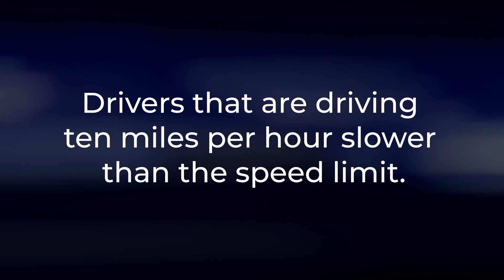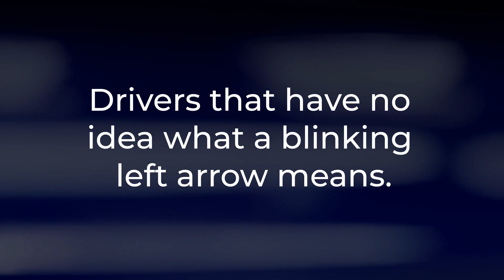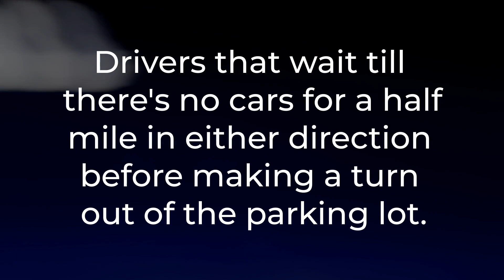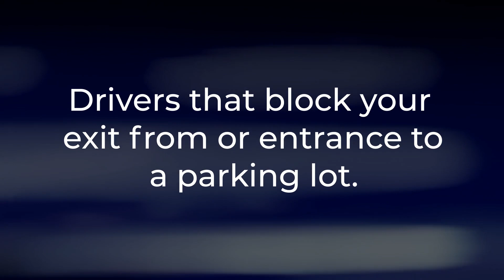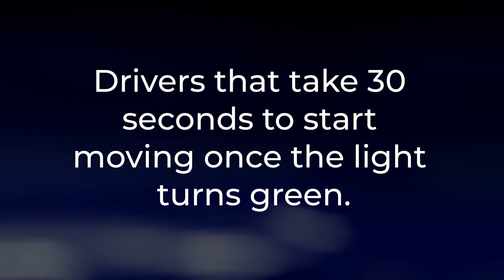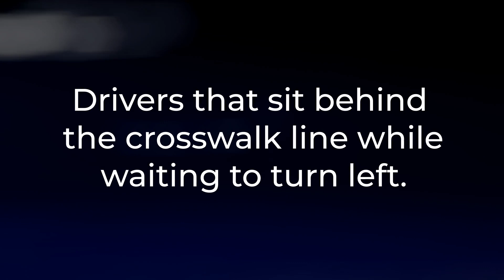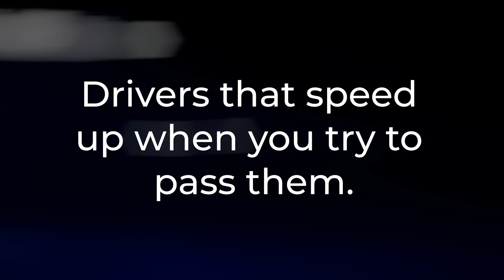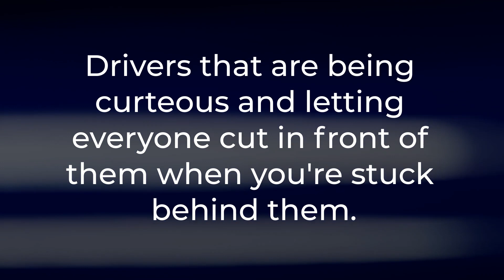Doordash Road Rage - 12 Things That Drive Me Bonkers When Making Deliveries; Dean Is Dashing Diaries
When I'm driving for Doordash, I absolutely lose my mind when I get on the road with bad drivers. This is my list of the top 12 things that case me to go bonkers when I am making a delivery. Can you relate?

*** Become A Dasher ***
If you'd like to become a Doordash Driver (Dasher) in

- Large Insulated Delivery Bag (a MUST Have)
- Cell Phone Dashboard Mount
- Cell Phone Dasboard Mount (w/ Wireless Charging)
- Battery Backup Power Bank
- Stainless Steel Double-Wall Vacuum Insulated Bottle

*** Editing ***
This video was EDITED with WeVideo on a PC.

While this channel may earn minimal sums when the viewer uses the links (i.e. as an Amazon Associate I earn from qualifying purchases), the viewer is in NO WAY obligated to use these links. Thank you for your support!